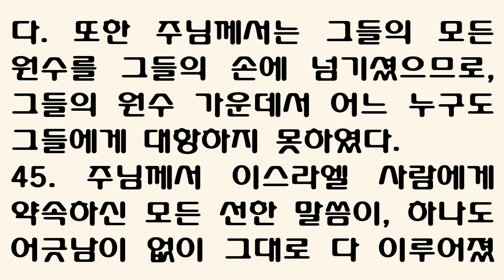여호수아 21장 [새번역] Joshua chapter 21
[여호수아 21장] 새번역

1. 그 때에 레위 지파의 족장들이 제사장 엘르아살과 눈의 아들 여호수아와 이스라엘 자손의 다른 지파 족장들에게 나아왔다.
2. 그 곳 가나안 땅 실로에서 레위 지파의 족장들이 그들에게 말하였다. "주님께서 모세를 시켜서, 우리가 거주할 성읍과 우리의 가축을 먹일 목장을 우리에게 주라고 명하셨습니다."
3. 그래서 이스라엘 자손은 주님의 명을 따라, 그들의 유산 가운데서 다음의 성읍들과 목장을 레위 사람에게 주었다.
4. 고핫 가문의 몫을 결정할 제비를 뽑았는데, 레위 사람 가운데 아론 제사장의 자손에게는 유다 지파와 시므온 지파와 베냐민 지파의 몫에서 열세 성읍이 돌아갔다.
5. 고핫의 남은 자손에게는 에브라임 지파 가문과 단 지파와 므낫세의 반쪽 지파의 몫에서 열 성읍이 돌아갔다.
6. 게르손 자손에게는 잇사갈 지파 가문과 아셀 지파와 납달리 지파와 바산에 있는 므낫세의 반쪽 지파의 몫에서 열세 성읍이 돌아갔다.
7. 므라리 자손에게는 그 가문을 따라 르우벤 지파와 갓 지파와 스불론 지파의 몫에서 열두 성읍이 돌아갔다.
8. 이스라엘 자손이 제비를 뽑아서, 주님께서 모세에게 명하신 대로, 레위 사람들에게 이러한 성읍들과 목장을 주었다.
9. 유다 자손의 지파와 시므온 자손의 지파의 몫에서 다음과 같은 성읍이 아론의 자손에게 돌아갔다.
10. 레위 자손 가운데서도 고핫 가문에 속한 아론 자손이 첫 번째로 제비를 뽑았는데,
11. 아낙의 아버지인 아르바가 가지고 있던 기럇아르바 곧 유다 산간지방에 있는 헤브론과 그 주변 목장을 얻게 되었다.
12. 그러나 성읍에 딸린 밭과 그 주변 마을은 여분네의 아들인 갈렙에게로 돌아가서, 그의 차지가 되었다.
13. 유다와 시므온 지파는 제사장 아론의 자손에게, 살인자가 피할 도피성인 헤브론과 거기에 딸린 목장과, 립나와 거기에 딸린 목장과,
14. 얏딜과 거기에 딸린 목장과, 에스드모아와 거기에 딸린 목장과,
15. 홀론과 거기에 딸린 목장과, 드빌과 거기에 딸린 목장과,
16. 아인과 거기에 딸린 목장과, 윳다와 거기에 딸린 목장과, 벳세메스와 거기에 딸린 목장, 이렇게 아홉 성읍을 주었다.
17. 또 베냐민 지파에서는 기브온과 거기에 딸린 목장과, 게바와 거기에 딸린 목장과,
18. 아나돗과 거기에 딸린 목장과, 알몬과 거기에 딸린 목장, 이렇게 네 성읍을 그들에게 주었다.
19. 제사장 아론 자손에게는 모두 열세 성읍과 거기에 딸린 목장이 돌아갔다.
20. 레위 사람들 가운데서 나머지 곧 고핫 자손 가문의 레위 사람은 에브라임 지파에게서 성읍을 몫으로 받았다.
21. 에브라임 지파가 그들에게 준 성읍은, 살인자의 도피성인 에브라임 산간지방의 세겜과 거기에 딸린 목장과, 게셀과 거기에 딸린 목장과,
22. 깁사임과 거기에 딸린 목장과, 벳호론과 거기에 딸린 목장, 이렇게 네 성읍이다.
23. 단 지파에서 준 것은, 엘드게와 거기에 딸린 목장과, 깁브돈과 거기에 딸린 목장과,
24. 아얄론과 거기에 딸린 목장과, 가드림몬과 거기에 딸린 목장, 이렇게 네 성읍이다.
25. 므낫세 반쪽 지파에서 준 것은, 다아낙과 거기에 딸린 목장과, 가드림몬과 거기에 딸린 목장, 이렇게 두 성읍이다.
26. 고핫 자손의 나머지 가문에게는, 모두 열 성읍과 거기에 딸린 목장이 돌아갔다.
27. 레위 지파 가문에 속한 게르손 자손에게는, 동쪽 므낫세의 반쪽 지파에서 살인자의 도피성인 바산의 골란과 거기에 딸린 목장과, 브에스드라와 거기에 딸린 목장, 이렇게 두 성읍을 주었다.
28. 잇사갈 지파에서는 기시온과 거기에 딸린 목장과, 다브랏과 거기에 딸린 목장과,
29. 야르뭇과 거기에 딸린 목장과, 언간님과 거기에 딸린 목장, 이렇게 네 성읍을 게르손 자손에게 주었다.
30. 아셀 지파에서는 미살과 거기에 딸린 목장과, 압돈과 거기에 딸린 목장과,
31. 헬갓과 거기에 딸린 목장과, 르홉과 거기에 딸린 목장, 이렇게 네 성읍을 게르손 자손에게 주었다.
32. 납달리 지파에서는 살인자의 도피성인 갈릴리의 게데스와 거기에 딸린 목장과, 함못돌과 거기에 딸린 목장과, 가르단과 거기에 딸린 목장, 이렇게 세 성읍을 게르손 자손에게 주었다.
33. 이와 같이 게르손 사람은 그 가문을 따라 모두 열세 성읍과 그 목장을 얻었다.
34. 레위 사람 가운데서 나머지 므라리 자손의 가문에게는, 스불론 지파에서 욕느암과 거기에 딸린 목장과, 가르다와 거기에 딸린 목장과,
35. 딤나와 거기에 딸린 목장과, 나할랄과 거기에 딸린 목장, 이렇게 네 성읍을 주었다.
36. 르우벤 지파에서는 베셀과 거기에 딸린 목장과, 야하스와 거기에 딸린 목장과,
37. 그데못과 거기에 딸린 목장과, 므바앗과 거기에 딸린 목장, 이렇게 네 성읍을 므라리 자손에게 주었다.
38. 또한 갓 지파에서는 살인자의 도피성인 길르앗 라못과 거기에 딸린 목장과, 마하나임과 거기에 딸린 목장과,
39. 헤스본과 거기에 딸린 목장과, 야스엘과 거기에 딸린 목장, 이렇게 모두 네 성읍을 므라리 자손에게 주었다.
40. 이것이 레위 가문의 나머지 곧 므라리 자손이 그 가문을 따라 받은 성읍으로서, 모두 열두 성읍이 그들의 몫이 되었다.
41. 이스라엘 자손이 차지한 유산의 땅 가운데서, 레위 사람이 얻은 것은 모두 마흔여덟 개의 성읍과 거기에 딸린 목장이었다.
42. 성읍마다 예외 없이 거기에 딸린 목장이 있었다.
43. 이와 같이 주님께서 이스라엘 백성의 조상에게 주시겠다고 맹세하신 모든 땅을 이스라엘 백성에게 주셨으므로, 그들은 그 땅을 차지하여 거기에 자리 잡고 살았다.
44. 주님께서는 그들의 조상에게 맹세하신 대로, 사방에 평화를 주셨다. 또한 주님께서는 그들의 모든 원수를 그들의 손에 넘기셨으므로, 그들의 원수 가운데서 어느 누구도 그들에게 대항하지 못하였다.
45. 주님께서 이스라엘 사람에게 약속하신 모든 선한 말씀이, 하나도 어긋남이 없이 그대로 다 이루어졌다.
1Now the family heads of the Levites approached Eleazar the priest, Joshua son of Nun, and the heads of the other tribal families of Israel

2at Shiloh in Canaan and said to them, 'The LORD commanded through Moses that you give us towns to live in, with pasturelands for our livestock.'

3So, as the LORD had commanded, the Israelites gave the Levites the following towns and pasturelands out of their own inheritance:

4The first lot came out for the Kohathites, clan by clan. The Levites who were descendants of Aaron the priest were allotted thirteen towns from the tribes of Judah, Simeon and Benjamin.

5The rest of Kohath's descendants were allotted ten towns from the clans of the tribes of Ephraim, Dan and half of Manasseh.

6The descendants of Gershon were allotted thirteen towns from the clans of the tribes of Issachar, Asher, Naphtali and the half-tribe of Manasseh in Bashan.

7The descendants of Merari, clan by clan, received twelve towns from the tribes of Reuben, Gad and Zebulun.

8So the Israelites allotted to the Levites these towns and their pasturelands, as the LORD had commanded through Moses.

9From the tribes of Judah and Simeon they allotted the following towns by name

10(these towns were assigned to the descendants of Aaron who were from the Kohathite clans of the Levites, because the first lot fell to them):

11They gave them Kiriath Arba (that is, Hebron), with its surrounding pastureland, in the hill country of Judah. (Arba was the forefather of Anak.)

12But the fields and villages around the city they had given to Caleb son of Jephunneh as his possession.

13So to the descendants of Aaron the priest they gave Hebron (a city of refuge for one accused of murder), Libnah,

14Jattir, Eshtemoa,

15Holon, Debir,

16Ain, Juttah and Beth Shemesh, together with their pasturelands-nine towns from these two tribes.

17And from the tribe of Benjamin they gave them Gibeon, Geba,

18Anathoth and Almon, together with their pasturelands-four towns.

19All the towns for the priests, the descendants of Aaron, were